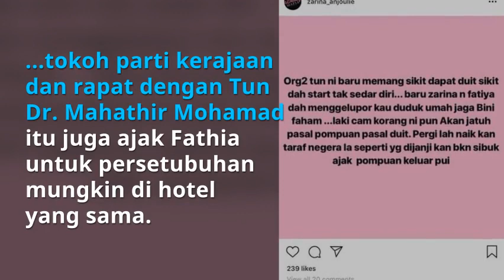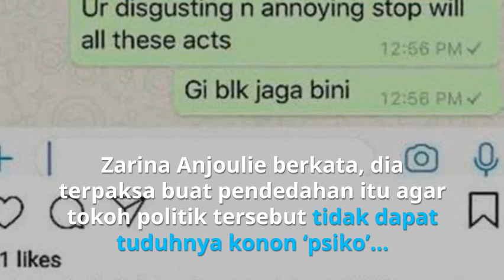Tokoh PPBM Ajak 2 Artis Jimak Jemaah Di Hotel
KANTOI… Baru sahaja lebih dua bulan berkuasa, namun seorang pemimpin PPBM didakwa berani mengajak dua aktres untuk bersetubuh di ranjang serentak... selanjutnya